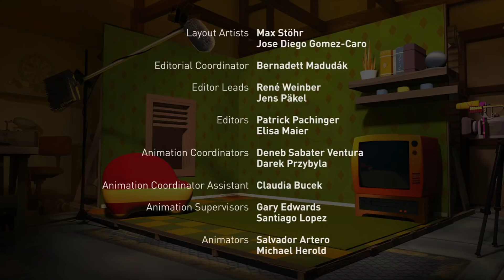Konuşan Kedi Tom ve Arkadaşları 1 Sezon 4 bolüm